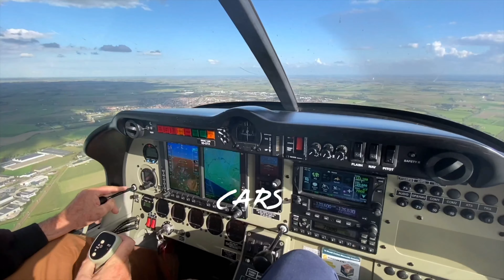EP 1 - Bouillon & Lacs de la Haute-Sûre (Drone & Gopro)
EN:
On November 17th, we went for a day in the Belgian Ardennes.
We started with a passage over Bouillon footbridge and a flight over its castle.
Then we went to Luxembourg to the Haute-Sûre lake and its dam.

FR:
Le 17 novembre, nous sommes partis une journée dans les Ardennes belges.
Nous avons démarré par un passage sur la passerelle de Bouillon et un survol de son château.
Ensuite nous sommes allés au Luxembourg au lac de la Haute-Sûre et son barrage.
Bon visionnage

NL:
Op 17 november vertrokken we voor een dagje naar de Belgische Ardennen.
We begonnen met een passage over de loopbrug van Bouillon en een vlucht over het kasteel.
Daarna gingen we naar Luxemburg naar het meer van de Haute-Sûre en zijn dam.
Geniet van de vidéo